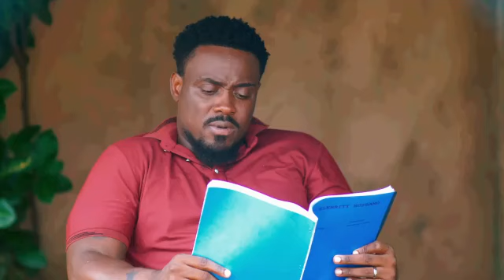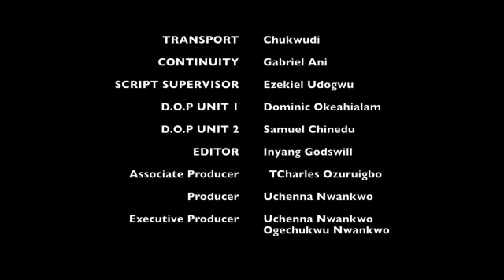THE MOST INTERESTING LOVE NOLLYWOOD MOVIE (BASED ON TRUE STORY)